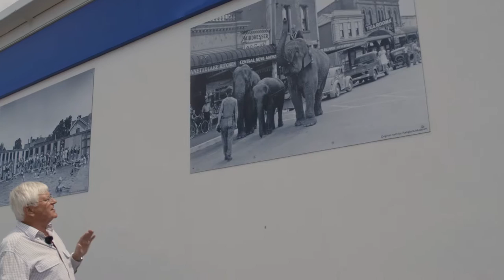Historical Photo Display - Rangiora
Jim Gerard QSO of the Rangiora-Ashley community board gives us a quick tour of the historic photo display opposite Cenotaph Corner in Rangiora.